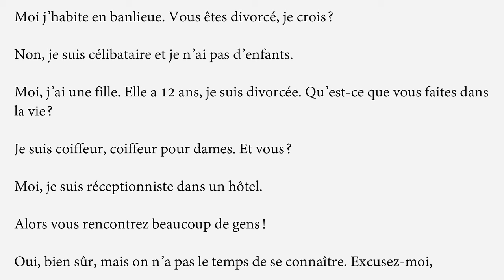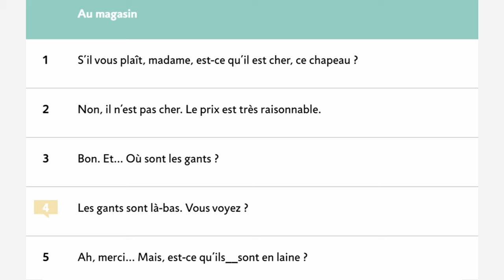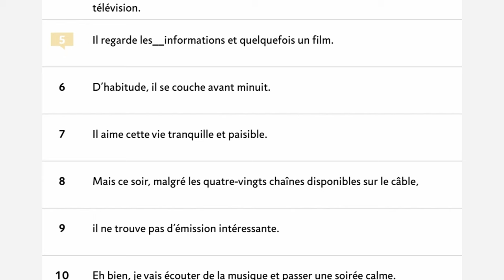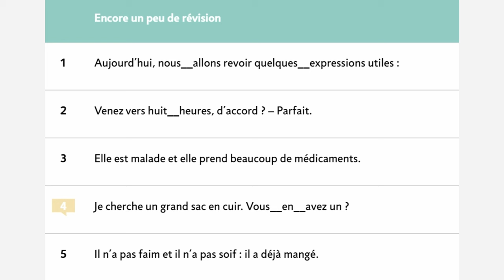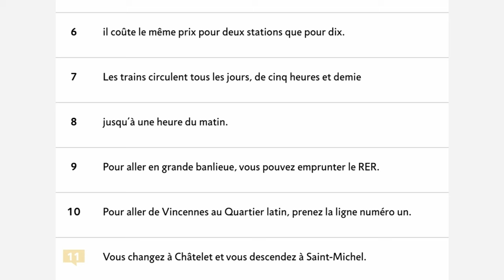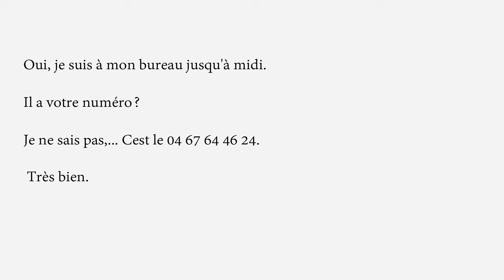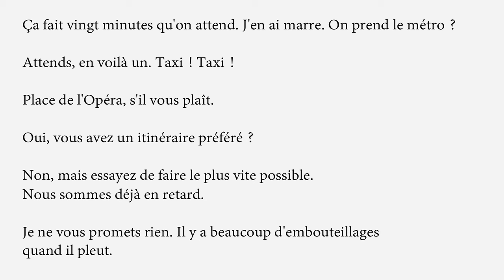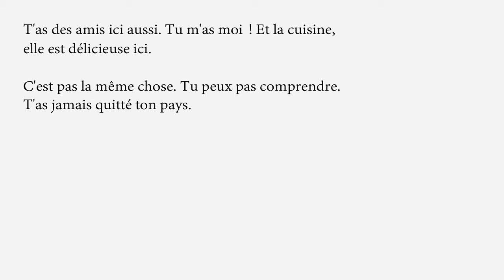Dialogues de la vie courante | Le FLE au quotidien | Dialogue en Français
dialogues à lire dans ce volume et à écouter vous permettront à la fois de vous familiariser avec le vocabulaire français courant et d’améliorer votre expression à l’écrit comme à
l’oral.

Apprendre le français couramment avec dialogues faciles, Dialogues en français - vie quotidienne en français, niveau DELF A1-A2. Apprendre le français facilement avec des petits dialogues.

Simple French Sentences to Get Started with Basic Conversation , Common Conversational Words and Phrases in French, Learn French with dialogues ,Dialogues in French, day to day life in french.

Learn french conversation, french pronunciation,learn french for kids learn french phrases, Learn French While You Sleep,

débutant/ Intermédiaire, niveau DELF A1-A2